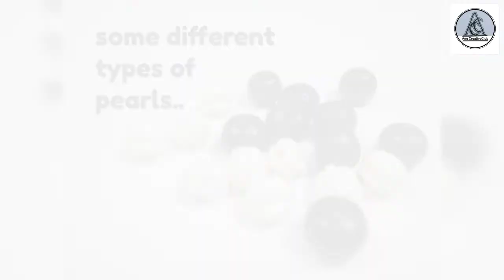How to make a Rakhi using buttons for Raksha bandhan/easy Tutorial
hello! friends, here is a simple way to make a Rakhi using buttons..
Materials which I have used was already in my home.. I'm sure that you all will get these types of pearls easily at your home only.. as I got them..
The only thing you have to do.. is to look around you.. you must get any old rubber band, bracelet, necklace etc which are useless to you.. take the decorative pearls out of them..and go ahead to make a creative Rakhi.
Thread:- I have used a silver glittery thread..
you can use any kind of thread in place of that..

for then...,
I'll keep providing you such helpful videos..